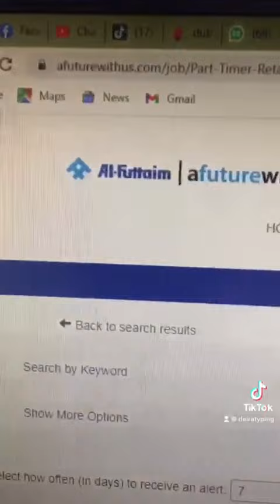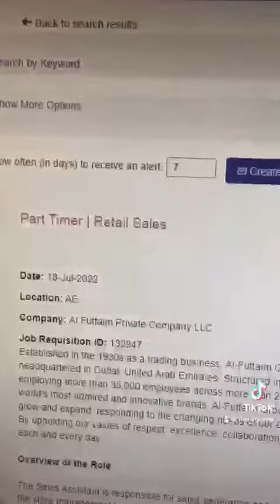Al Futtaim Company Job - PART TIMER | RETAIL SALES